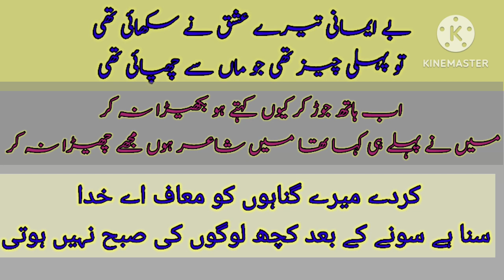Urdu shayari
auto